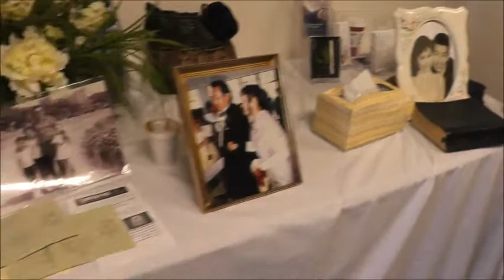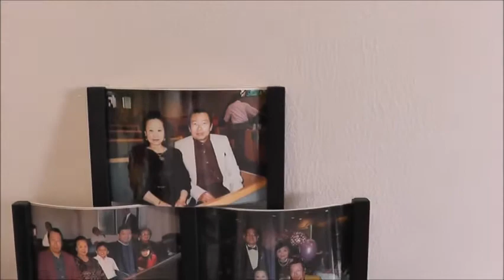Tony Saekow's Memorial Service at Thai/Laos Baptist Church คริสตจักรไทย/ลาว on 5/4/2014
Tony Saekow was born in Bangkok, Thailand on November 20, 1926.  He graduated with a business degree from Australia and married Rose Leung, a young woman he met in Hong Kong.  He then returned to Thailand with Rose to help with his father's company.  Tony relocated to San Francisco in 1978 with Rose and their four children, Jackson, Alisa, Richard, and Rex.  He was a successful driving instructor, retiring in 2002.  Although he was diagnosed with cancer, Tony was courageous in his battle and fought for many years.  He put his trust in the Lord Jesus Christ and was baptized on June 13, 2010.  He delighted in sharing about his Savior to others.  He is missed by his wife, his four children and their spouses, and seven grandchildren.

Opening Prayer:  Ajarn Savang Lin
Eulogy Reading:  Alisa and Rex Saekow
Scripture Reading:  Ajarn Pearl Chiu & Serene Storslett
Special Music:  Saekow's grandchildren & Garage Band
Time of Sharing:  Friends and Family
Closing Prayer:  Richard Saekow